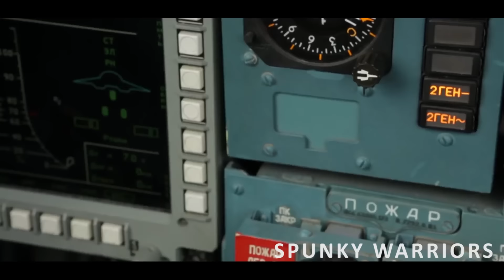SU 34 Fullback - The Flying Tank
The Su-34 (also known as Su-27IB) fighter bomber has been developed by the Sukhoi Design Bureau Joint Stock Company in Moscow and the Novosibirsk Aircraft Production Association at Novosibirsk, Russia.
The Russian Air Force ordered an initial 32 Su-34 aircraft in 2008, with an additional requirement for 92 aircraft in 2012. The first two production aircraft were delivered to the Russian Air Force in December 2006. The export designation of the Su-34 is Su-32.

▶ Su-27 Flanker based design of the Su-34
The Su-34 replaces for Tu-23M and Su-24 aircraft. It is one of a number of Russian aircraft, Su-30, Su-33 and Su-35, which are based and developed from the Su-27 Flanker.
The Su-34 design retains the basic layout and construction of the Su-27 airframe, with a conventional high-wing configuration and a substantial part of the onboard equipment. The Su-34 has a changed contour of the nose section to accommodate an advanced, multi-mode, phased array radar with terrain following and terrain avoidance modes. It has a two-seat rather than single-seat cockpit. The capacity of the internal fuel tanks has been increased with a resulting increased take-off weight. Changes have been made to the central tail boom for rear-facing radar.

▶ Su-34 cockpit
The cockpit has two K-36DM zero/zero ejection seats side-by-side for the pilot and co-pilot. The seats are supplied by Zvesda Research and Production Enterprise Joint Stock Company, Moscow. The multifunction displays in the cockpit show the flight parameters, the operational status of the aircraft units and tactical data.

▶ Weapons on board the Su-34
The Su-34 is armed with a 30mm GSh-301 gun and 180 rounds of ammunition. The gun has a maximum rate of fire of 1,500 rounds a minute and the muzzle velocity is 860m/s. It is supplied by the Instrument Design Bureau in Tula.
The aircraft has ten hardpoints for weapon payloads and is able to carry a range of missiles, including air-to-air, air-to-surface, anti-ship and anti-radiation missiles, guided and unguided bombs, and rockets. The aircraft is fitted with a target designator.
The R-73 (Nato codename AA-11 Archer) short-range, air-to-air missile is supplied by the Vympel State Engineering design Bureau in Moscow. The R-73 is an all-aspect missile capable of engaging targets in tail-chase or head-on mode. The missile has cooled infrared homing. The R-73 attacks the target within target designation angles of ±45° and with angular rates up to 60° a second. The missile can intercept targets at altitudes between 0.02km and 20km, target G-load to 12g, and with target speeds to 2,500km/h.
The RVV-AE long-range air-to-air missile, also known as the RR-77 or by the Nato designation AA-12, is manufactured by Vympel. The missile can intercept targets at speeds up to 3,600km/h and altitudes from 0.02km to 25km. The minimum range in the aft hemisphere is 300m and the maximum vertical separation between the host aircraft and the target is 10km.
The aircraft can carry 12,100kg of fuel internally in two fuel tanks in the wings and four in the fuselage. Three external fuel tanks, each with a capacity of 3,000l, can also be fitted.